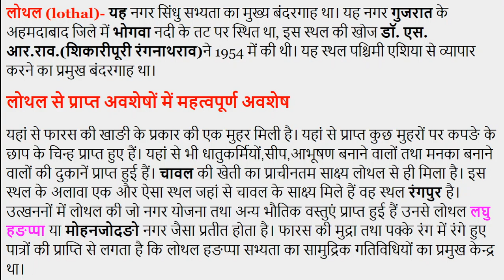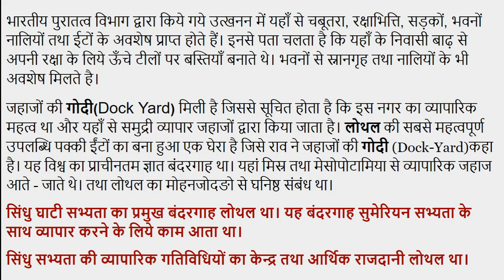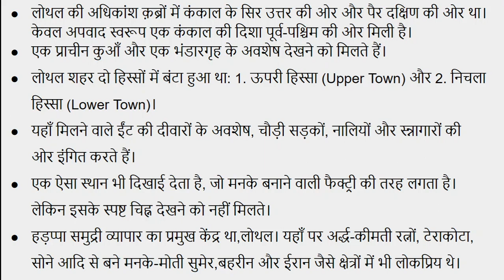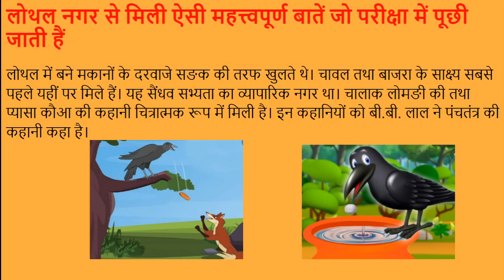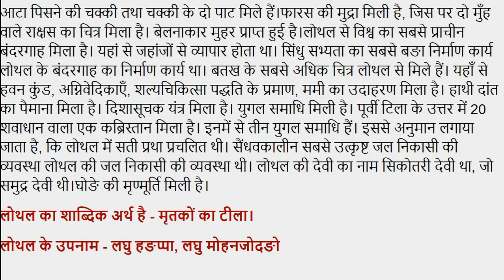#9 लोथल नगर Lothal Nagar, For UPSC, IAS, IPS, NET, SSC, RPSC, RAS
लोथल (lothal)- यह नगर सिंधु सभ्यता का मुख्य बंदरगाह था। यह नगर गुजरात के अहमदाबाद जिले में भोगवा नदी के तट पर स्थित था , इस स्थल की खोज डा. एस. आर.राव.ने 1957 में की थी। यह स्थल पश्चिमी एशिया से व्यापार करने का प्रमुख बंदरगाह था। यहां से फारस की खाङी प्रकार की एक मुहर मिली है।